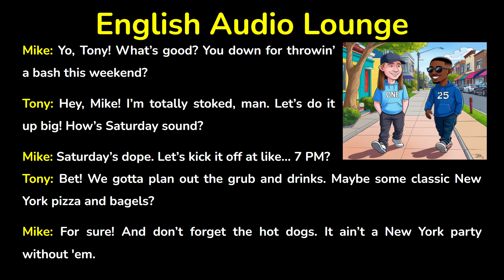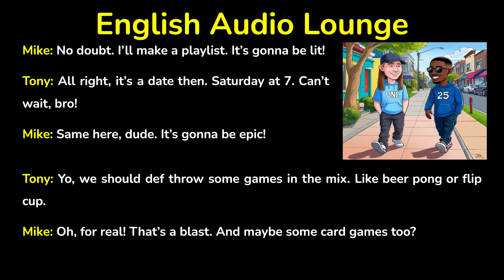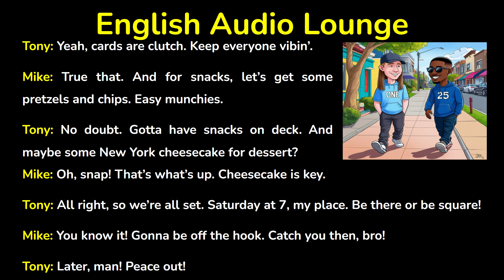Basic English | Two friends arranging a party | A1/A2 Level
This story is good for basic students. It is written in basic English.